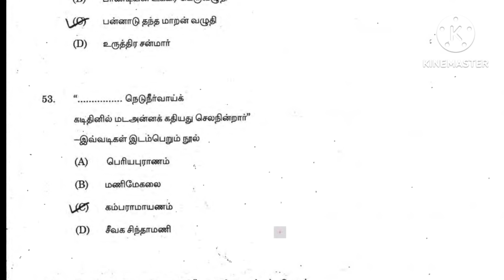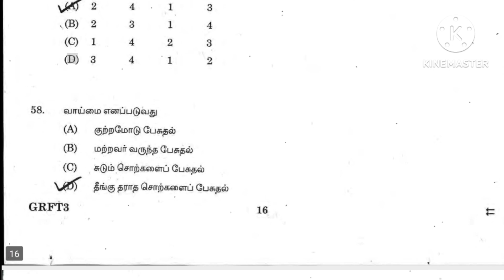TNPSC GROUP4 - பொதுதமிழ் || MODEL QUESTION PAPER